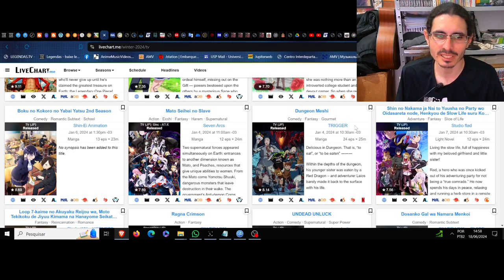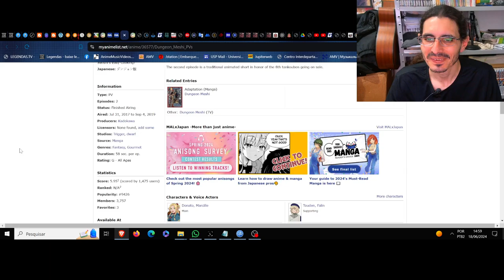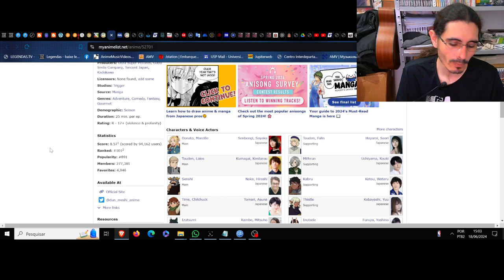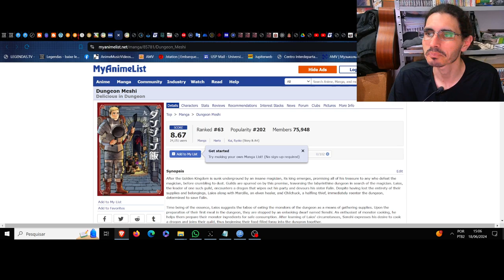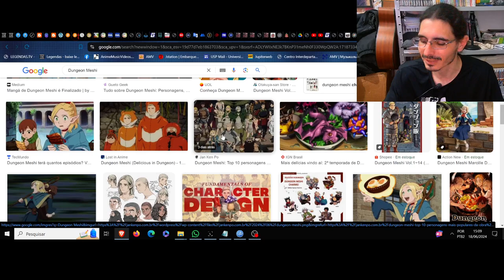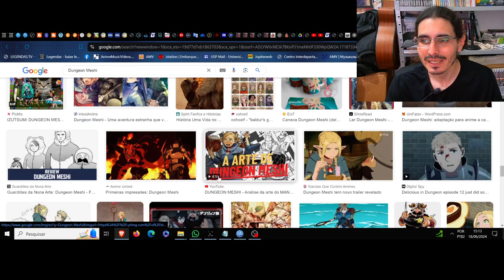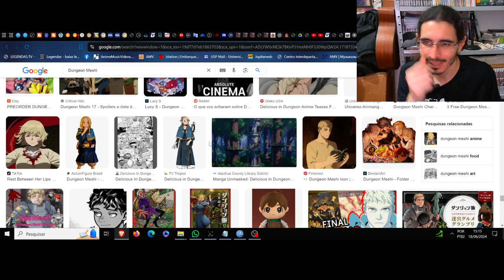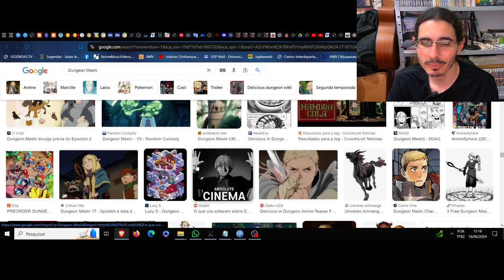(FD) Dungeon Meshi. Uma aventura de paladar diversificado